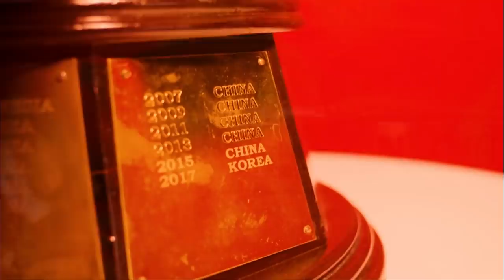G1 | MD | KAMURA/SONODA (JPN) vs. KEDREN/PHUANGPHUAPET (THA) | BWF 2019